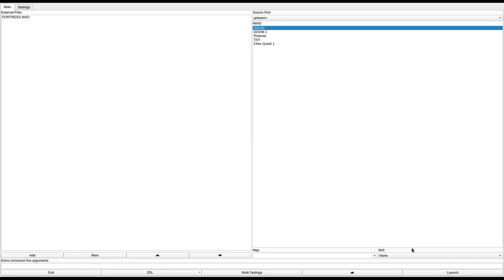DOOM 1 - FORTRESS.WAD (dmfort.zip)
called "FORTRESS.WAD" in the /idgames FTP.
created by Curtis M. Turner II on April 21st, 1994.
from the .txt file included with the WAD:
"An evil haven battle fortress, chock full of things to kill and places to see. Enjoy the atmosphere, I do."